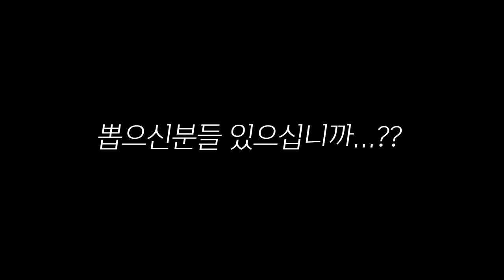중국카트라이더 디렉터님 확률 이거 맞아요..?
확률이 이게 말이 되나?